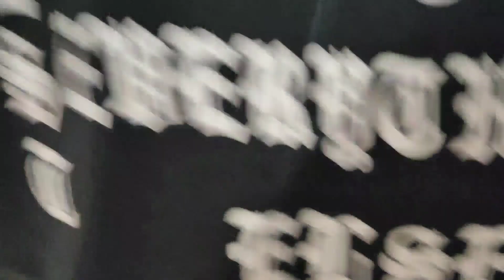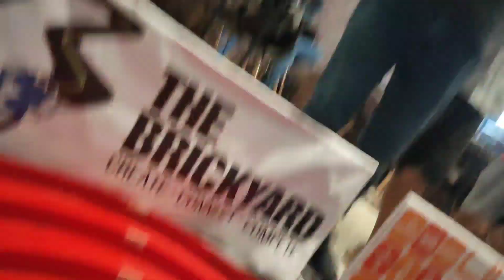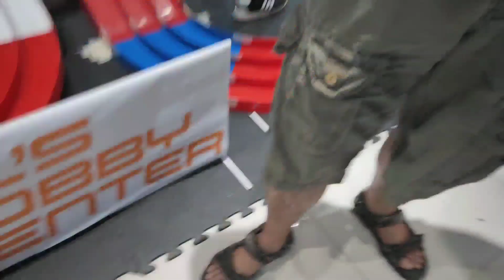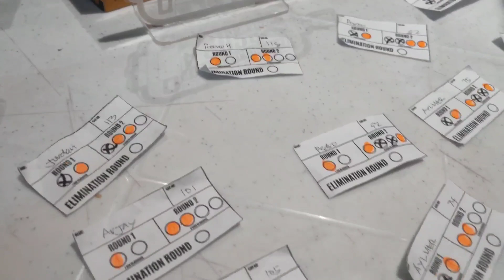TPS BCUP4 OPEN CATEGORY